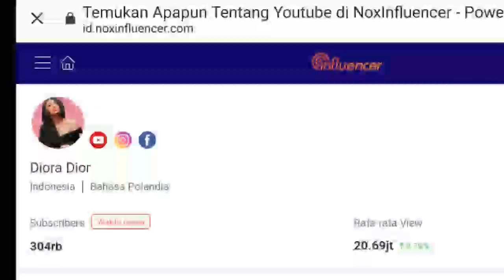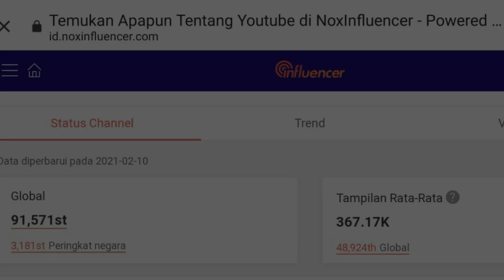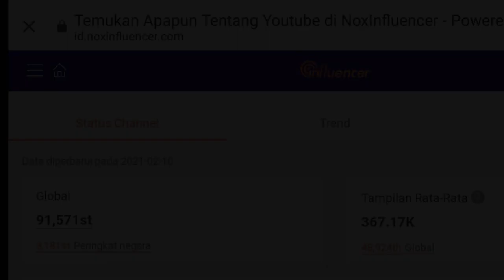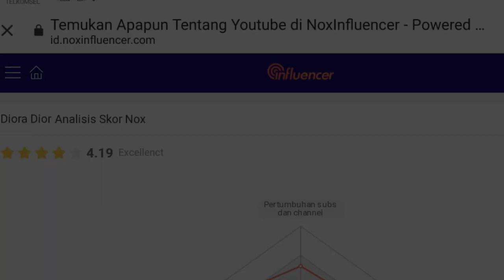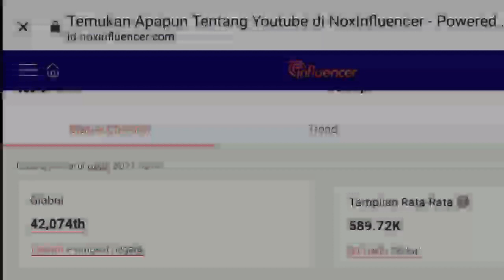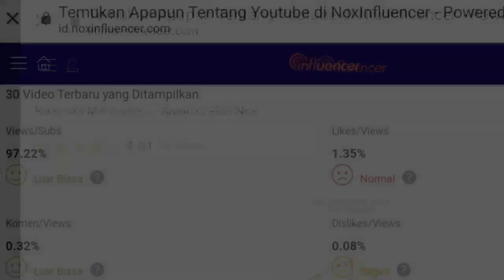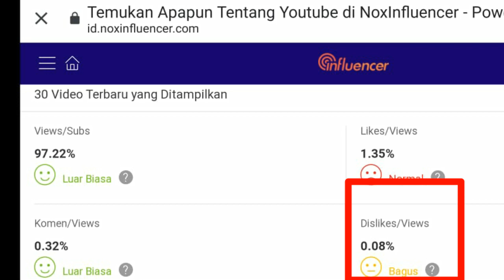Nalendra dan Diora Dior Putus ??? Gaji Youtube Nalendra Manggala Yudha & Diora Dior